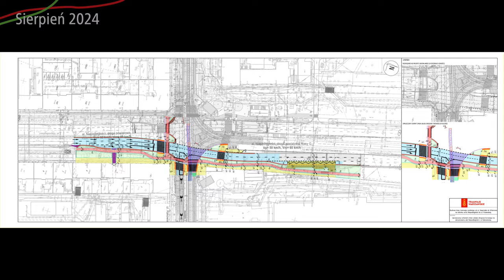#2 Budowa Tramwaju na Rakowieckiej zawiesiła Tramwaje na Puławskiej, jak to wygląda? - TkRakowiecka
Zapraszam na kolejny film na temat budowy tramwaju na Rakowieckiej!

Spis Treści 00:00 Początek00:22 Intro00:44 Wstęp01:06 Przelot nad całą inwestycją04:05 Spacerowa06:10 Węzeł Goworka, Puławska i Rakowiecka11:25 Rakowiecka12:42 Metro Pole Mokotowskie13:05 Ujęcia na zakończenie15:22 Zakończenie16:13 Outro